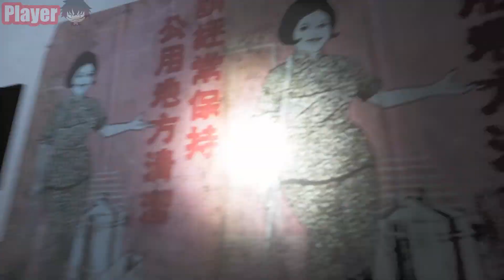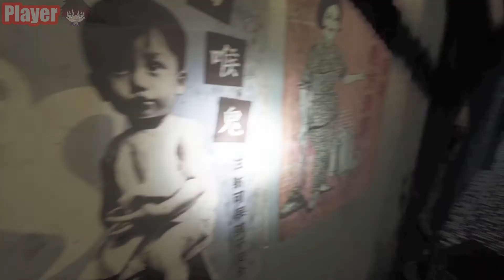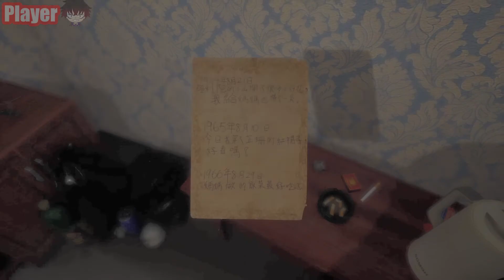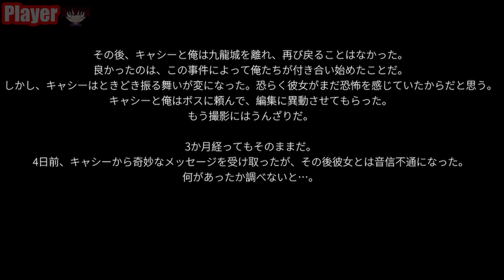港詭實録 ～Paranormal HK～ #2 【ホラー】ホラーとは…【H.A.O】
Steam版 港詭實録 ～Paranormal HK～
ホラー実況第２弾！
笑い、ビビり、煽り合いをしながら楽しく進めていきます！
香港を舞台にした本格ホラーゲームに笑うKtR、怒るしゅさく、ビビるヲカノが挑む…